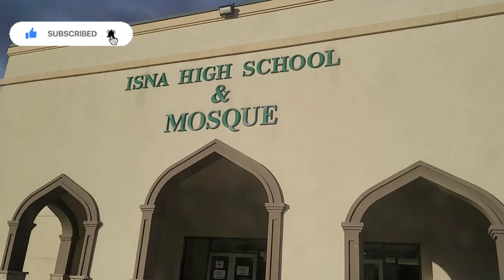Drive-Thru Iftar @ ISNA Canada ontario canada vlog 112